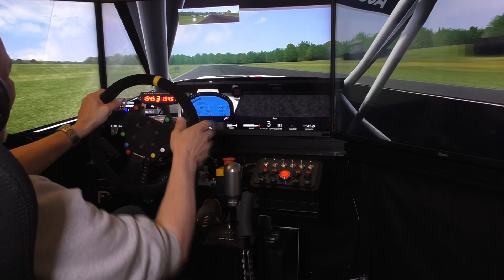Assetto corsa #45# Mod # KRB Audi S1 silhouette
Un excellent mod avec cette monstrueuse Audi S1 Silhouette pare KRB .